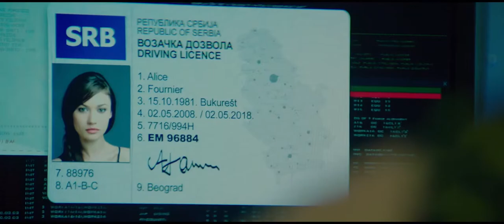The November Man Trailer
An ex-CIA operative is brought back in on a very personal mission and finds himself pitted against his former pupil in a deadly game involving high level CIA officials and the Russian president-elect.

"the november man" "the november man trailer" "pierce brosnan" CIA "secret agent" "james bond" "the november man movie" "roger donaldson" "olga kurylenko" "eliza taylor" "luke bracey" "will patton" "patrick kennedy" "russian president" action thriller explosion shoot gun kill vchan